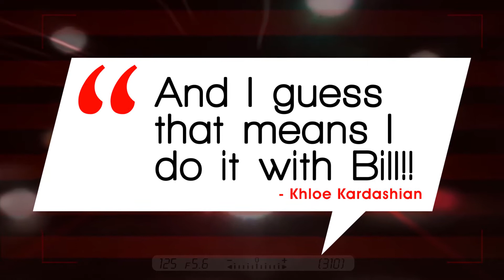Khloe Kardashian: "Ich mach´s mit Bill Clinton!"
Khloe Kardashian zeigte ihre Versions eines Handyspiels. In diesem Spiel sehen wir den Präsidenten, mit dem sie schlafen würde.